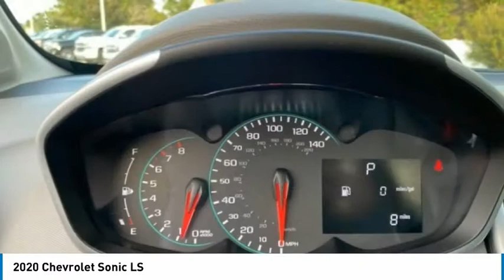2020 Chevrolet Sonic LS FOR SALE in Swansboro, NC SC20465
Stop in today for a test drive of this N 2020 Chevrolet Sonic for sale in Swansboro, NC

Team Swansboro
1435 W Corbett Ave

2020 Chevrolet Sonic LS FWD 6-Speed Automatic I4 Summit White This vehicle includes the following Features and Options: Preferred Equipment Group 1SB (3.23 Final Drive Axle Ratio), Sonic LS, 4D Sedan, I4, 6-Speed Automatic, FWD, Summit White, Jet Black/Dark Titanium Cloth, 15  Steel Wheels w/Full Bolt-On Wheel Covers, 2 USB Ports & Auxiliary Input Jack, 2-Way Manual Front Passenger Seat Adjuster, 4 Speakers, 4-Speaker Audio System Feature, 4-Way Manual Driver Seat Adjuster, ABS brakes, Air Conditioning, All-Weather Floor Mats, AM/FM radio, Apple CarPlay/Android Auto, Brake assist, Bumpers: body-color, Delay-off headlights, Driver door bin, Driver vanity mirror, Dual front impact airbags, Dual front side impact airbags, Electronic Stability Control, Emergency communication system: OnStar and Chevrolet connected services capable, Exterior Parking Camera Rear, Front anti-roll bar, Front Bucket Seats, Front reading lights, Front wheel independent suspension, Fully automatic headlights, Illuminated entry, Knee airbag, Low tire pressure warning, Occupant sensing airbag, Outside temperature display, Overhead airbag, Panic alarm, Passenger door bin, Passenger vanity mirror, Power steering, Radio data system, Radio: Chevrolet Infotainment 3 System w/AM/FM, Rear side impact airbag, Rear window defroster, Remote keyless entry, Security system, Split folding rear seat, Sport Cloth Seat Trim, Sport steering wheel, Steering wheel mounted audio controls, Tachometer, Telescoping steering wheel, Tilt steering wheel, Traction control, Trip computer, and Variably intermittent wipers. Prices do not include charges for tax, tag, title,  798 administrative fee or  498 Zurich Protection package. All pricing reflects  2,500 trade assistance incentive and  500 Down Payment Assistance - All buyers qualify for the aforementioned incentives with a 2011 or newer trade and/or 100k miles or less. Also by financing in house with dealer. While an attempt to ensure every price online is accurate, sometimes mistakes happen either by human or computer error. Please call to verify pricing. Awards:     JD Power Initial Quality Study Price includes:  2000 - Chevrolet Consumer Cash Program. Exp. 11/02/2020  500 - Exp. 10/31/2020  2,500 - Exp. 10/31/2020